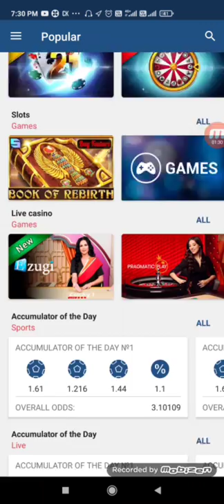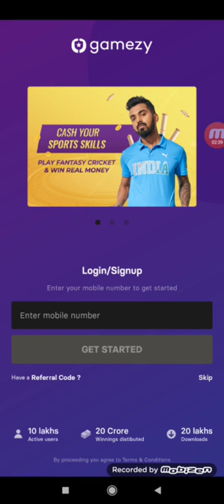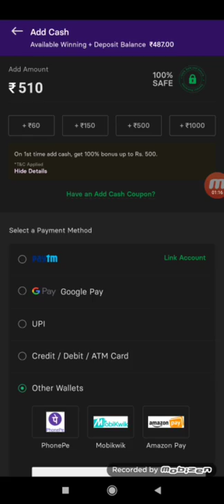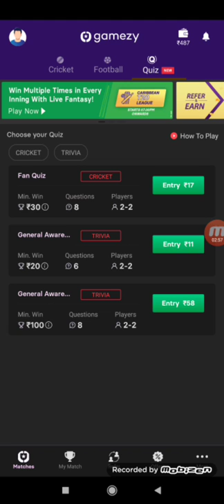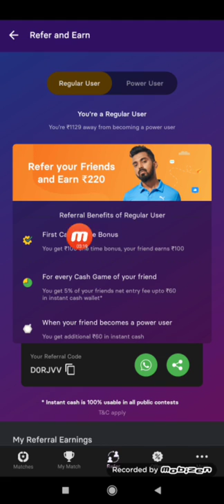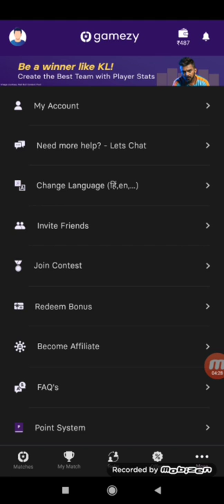Gamezy app | gamezy app se paise kaise kamaye | gamezy app referral code | gamezy kaise khele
Click on the link and use my invite code: *D0RJVV* to receive Rs.100 bonus on signing up and playing your first game

promo code - lakhan